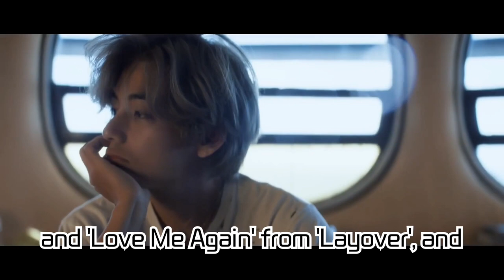V's 'Slow Dancing' Surpasses 200 Million Streams on Spotify! A New Record in K-POP Solo!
In this video, we dive into how 'Slow Dancing' by V of BTS has crossed 200 million streams on Spotify, capturing global popularity. Selected as the title track of V's solo album 'Layover', this song has set a record as the most-streamed track by a K-POP solo artist on Spotify. V's romantic vocals combined with the 1970s soul sound provide healing to listeners. The beautiful music video and dance performance have also been a talking point. We also share the excitement for the new song V recently teased on Instagram.